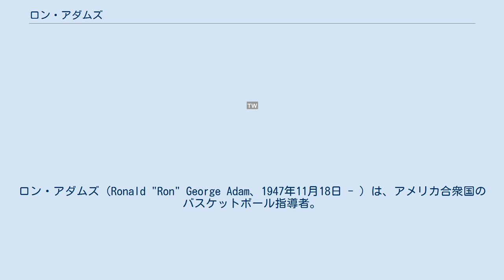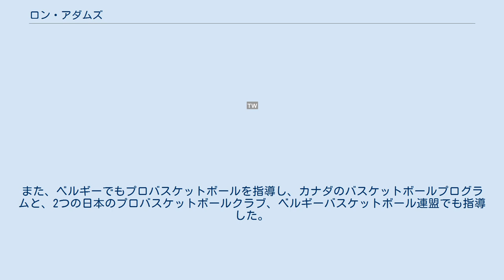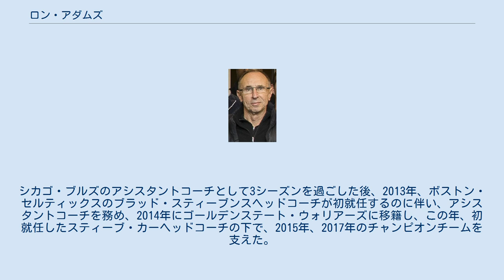ロン・アダムズ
フィラデルフィア・セブンティシクサーズ関連人物
ミルウォーキー・バックス関連人物
シカゴ・ブルズ関連人物
オクラホマシティ・サンダー関連人物
ロン・アダムズ（Ronald "Ron" George Adam、1947年11月18日 - ）は、アメリカ合衆国のバスケットボール指導者。
アメリカ男子プロバスケットボールリーグNBAのゴールデンステート・ウォリアーズでアシスタントコーチを務めている。
 1969年にフレズノ・パシフィック大学で歴史学と政治学の学位を取得し、1974年にフレズノ州立大学で体育学修士号を取得したアダムスは、卒業後、NBAでの仕事に先立ち、1969年に母校フレズノ・パシフィック大学のアシスタントコーチとして大学レベルでの指導者となり、1972年にヘッドコーチに昇進した。
USインターナショナル、コロンビア大学、サンタバーバラ、フレズノ州立大学、ネバダ大学ラスベガス大学でコーチを務めた。
1986-90年にはフレズノ州立大学のヘッドコーチであった。
また、ベルギーでもプロバスケットボールを指導し、カナダのバスケットボールプログラムと、2つの日本のプロバスケットボールクラブ、ベルギーバスケットボール連盟でも指導した。
 アダムスは1992年にサンアントニオ・スパーズのジョン・ルーカスヘッドコーチのもとでアシスタントコーチとしてNBAでの最初のシーズンに入った。
その後、ルーカスの移籍に伴いフィラデルフィア・セブンティシクサーズ（1994-96）のアシスタントコーチとなり、4シーズンをルーカスを支えた。
翌1996年からポートランド・トレイルブレイザーズ（1996-98）で、スカウトを務めた。
ミルウォーキー・バックス（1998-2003）でアシスタントコーチをに戻り（HC:ジョージ・カール)、2003年からシカゴ・ブルズに移った(HC:スコット・スカイルズ)。シカゴでの仕事はアシスタントコーチ（2003-08）とスペシャル・アサインメント・スカウト（2008）だった。
2008年からは、オクラホマシティ・サンダー(HC:スコット・ブルックス)と2シーズンを過ごした後、ブルズに再加入した。
ブルズのアシスタントコーチとして、アダムスはブルズを2度、3シーズン連続でプレーオフに導く手助けをした（2004-07、2010-13）。
シカゴ・ブルズのアシスタントコーチとして3シーズンを過ごした後、2013年、ボストン・セルティックスのブラッド・スティーブンスヘッドコーチが初就任するのに伴い、アシスタントコーチを務め、2014年にゴールデンステート・ウォリアーズに移籍し、この年、初就任したスティーブ・カーヘッドコーチの下で、2015年、2017年のチャンピオンチームを支えた。
 毎年恒例のNBA全30チームのゼネラルマネージャーへのアンケートでは、2016年2017年連続で、NBA最高のアシスタントコーチの1位に選ばれている 彼と彼の妻リーアには2人の子供、ジェリッドとヘイレイがいる。